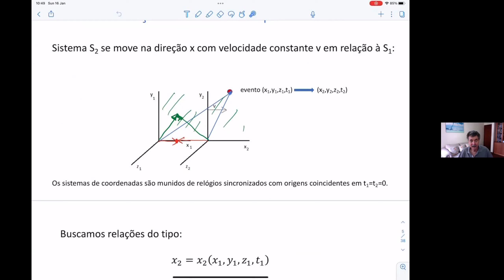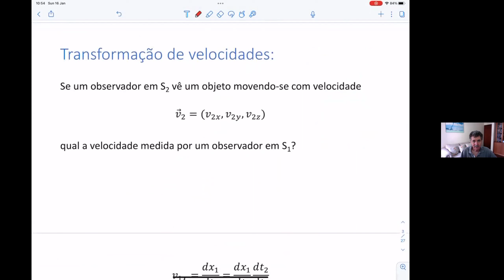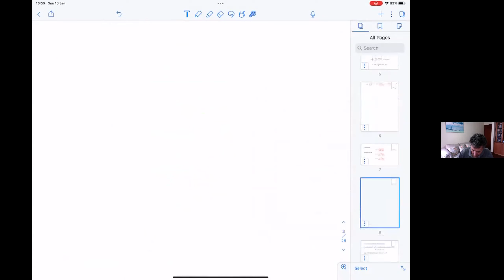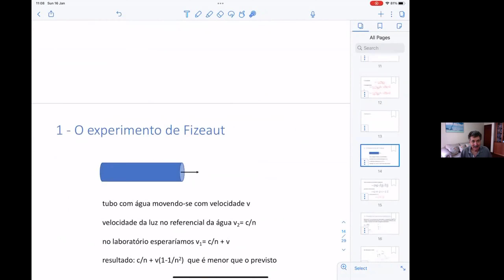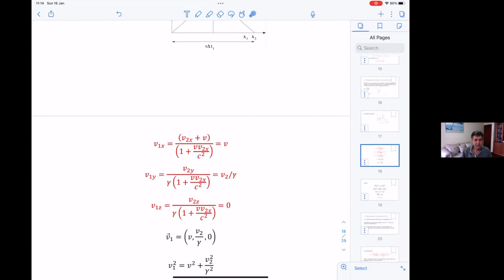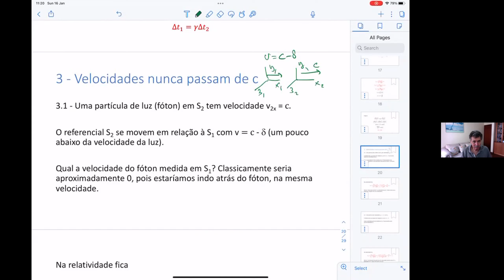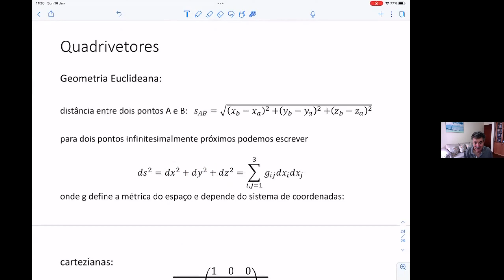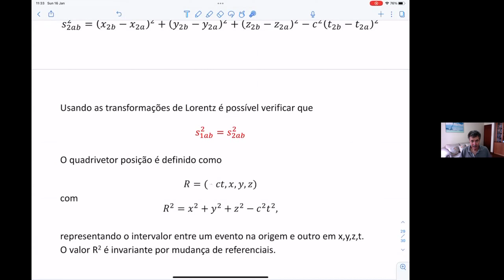Aula3 - Estrutura da Matéria - Transformações de velocidade e aceleração